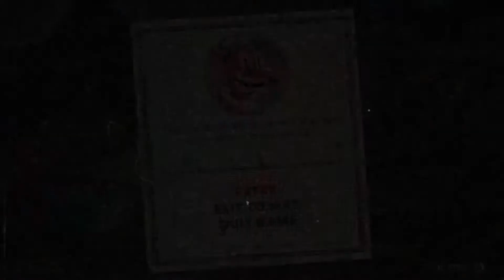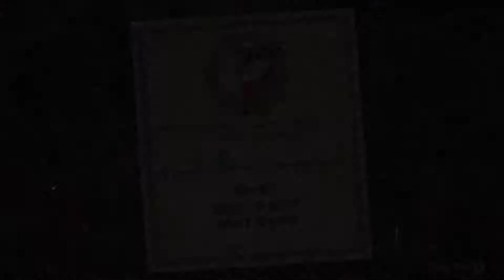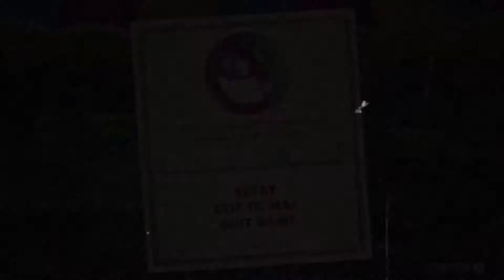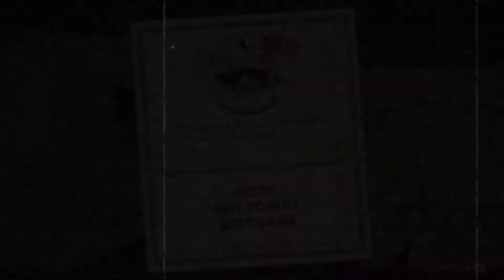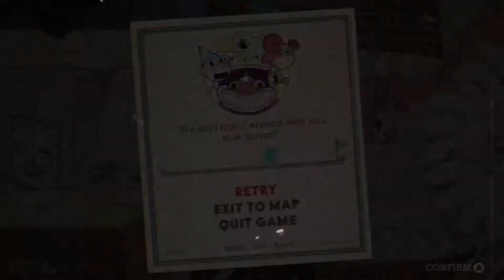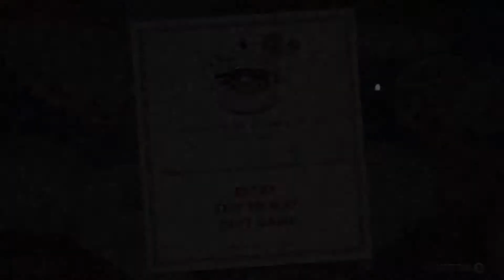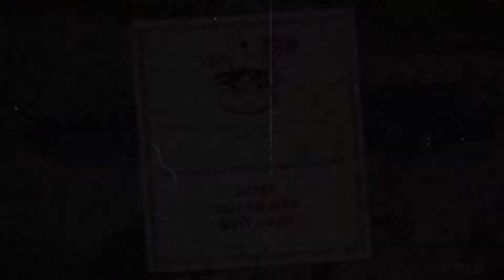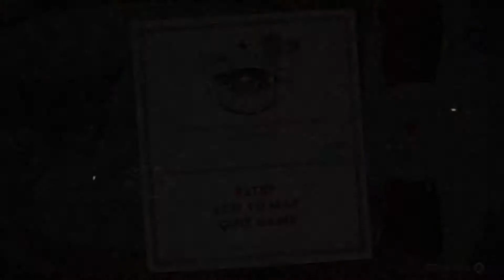Scarier Clown Than Pennywise| Cuphead Gameplay Episode 4| Nintendo Switch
Based on the style of 1930's cartoons, Cuphead follows the tale of two brothers who makes a deal with the devil in a casino and loses. In order to save their souls, they have been tasked by the devil to go out and collect the souls of other debtors in exchange for their own freedom.

Developer: Studio MDHR
Publisher: Studio MDHR
Genre: Run and Gun
Platforms: Nintendo Switch, PS4  Microsoft Windows, Xbox One,